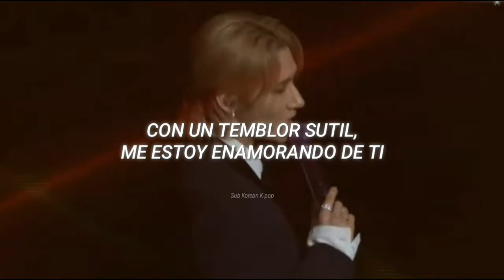MONSTA X - Burning Up (Feat. R3HAB) [LIVE] (Sub Español)